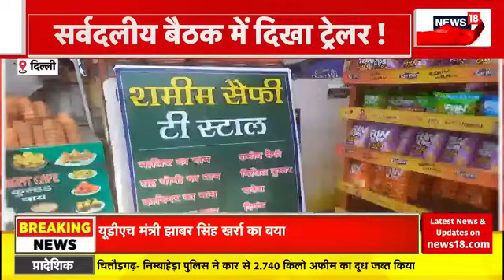Budget 2024: All Party Meet में उठी विशेष दर्जे की मांग? | Parliament Budget Session |Modi | N18V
संसद के मानसून सत्र से पहले आज सर्वदलीय बैठक बुलाई गई। इस बैठक में सभी दलों के नेता शामिल हुए। वहीं कांग्रेस ने विभिन्न मुद्दों को बैठक के दौरान उठाया।

n18oc_politics